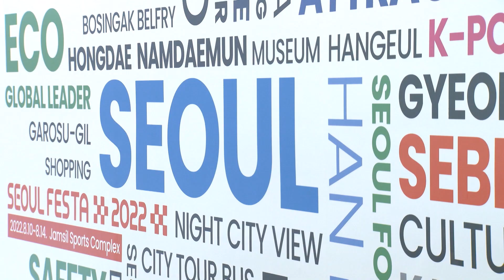𝐀 𝐬𝐧𝐞𝐚𝐤 𝐩𝐞𝐞𝐤 𝐚𝐭 𝐒𝐞𝐨𝐮𝐥 𝐛𝐨𝐨𝐭𝐡 𝐢𝐧 𝐒𝐢𝐧𝐠𝐚𝐩𝐨𝐫𝐞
Following the World Cities Summit(WCS) held at Marina Bay Sands Convention Center in Singapore, Seoul also attended and prepared a booth to promote the city.

At Seoul booth, you can see promotional videos being screened including shorts, all about the attractiveness of Seoul.

"CLoi," a guide robot, giving a brief tour around Seoul and the booth, is also working very hard!

And of course, we cannot miss "Slap-match game," as you most have probably seen in the Neflix series "Squid Game."

Take a sneak peek at Seoul booth, run from July 31 to Aug. 2 at Marina Bay Sands Convention Center in Singapore!